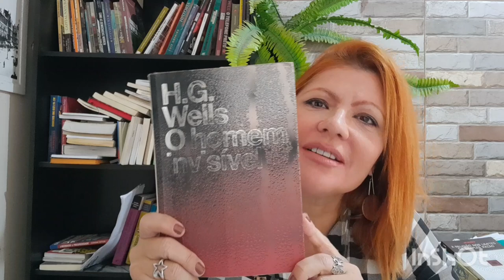O HOMEM INVISÍVEL - H. G WELLS